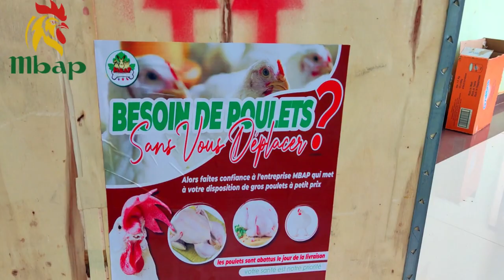Culture des légumes (Morelle Noire) Episode 01: Introduction